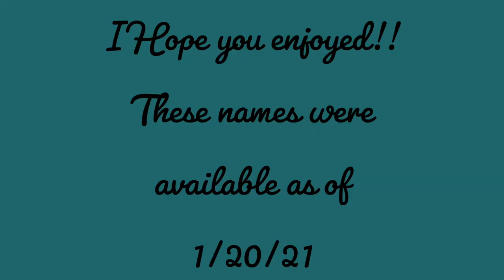The Top 20 Beautiful SSO Names That Are Available!!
✧✦FAQ✦✧

✧✦Server?✦✧
Night Star

I use QuickTIme Player and edit with Imovie

✧✦Club?✦✧
Flower Girls